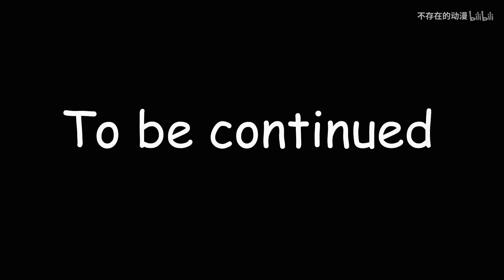三分钟带你看懂斗破 萧炎带你玩胖ci【斗破苍穹】